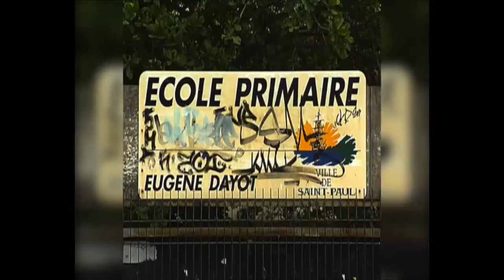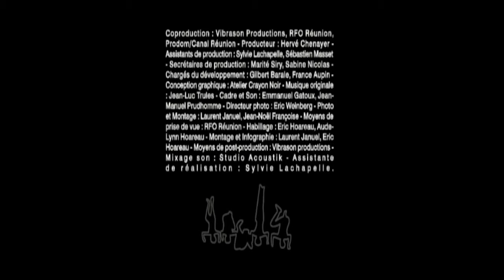Ti Somin - Eugene Dayot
L’émission Ti Somin est présentée par 974TV, la chaîne du Conseil Général.

Ti somin nous emmène à la rencontre de l’histoire de la Réunion. Quelques minutes suffisent pour peindre le portrait des personnes qui ont marqué la Réunion, et dont les rues, bâtiments, écoles portent aujourd’hui leurs noms.